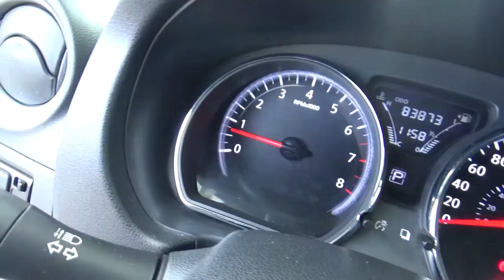Nissan / Versa / 2016 - GK456028